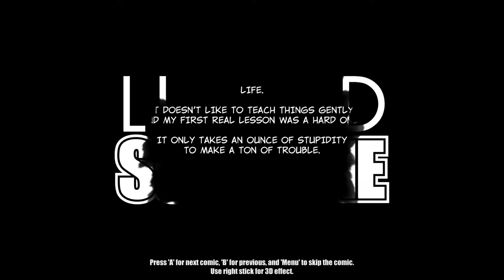Let's Play - Liquid Sunshine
I play through the first chapters of Liquid Sunshine, an indie game that takes elements from Lost Vikings (characters each have their own abilities, needed to progress through the level) and throws that into a Black & White comic book style presentation.

The game throws you out on a loop at first, making you think it's a family-friendly jungle book story with animal characters, but you soon find out that the plot actually takes place in the real world and we're just playing as three circus employees with a criminal history, who just so happen to have certain animalistic properties.